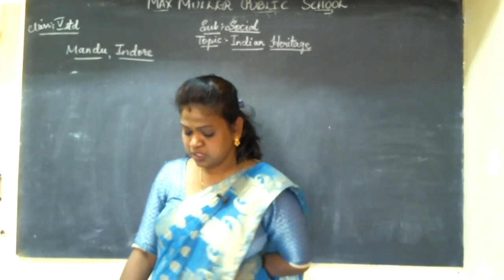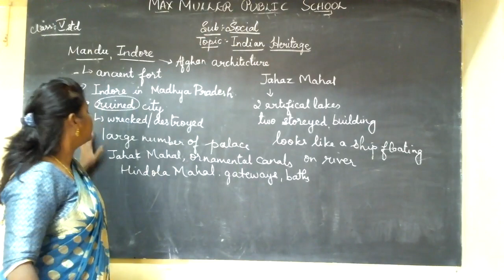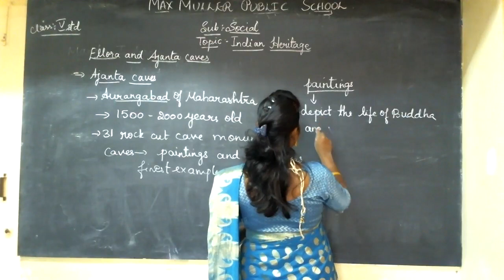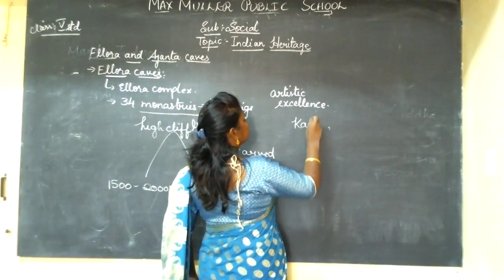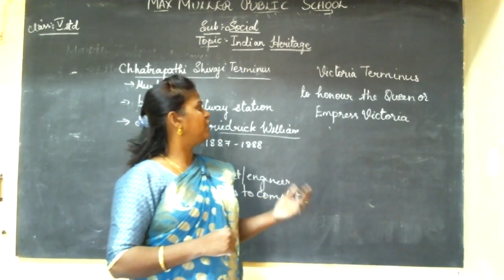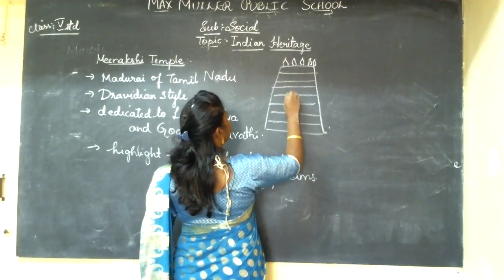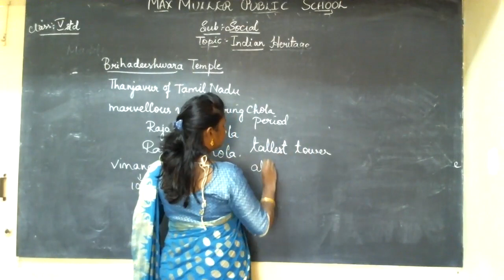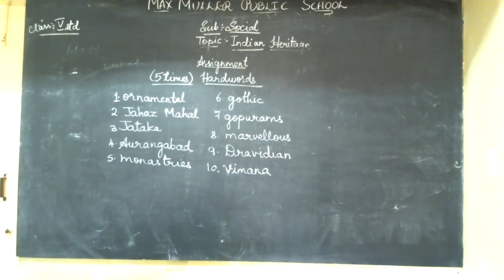5th Social 05.02.2022